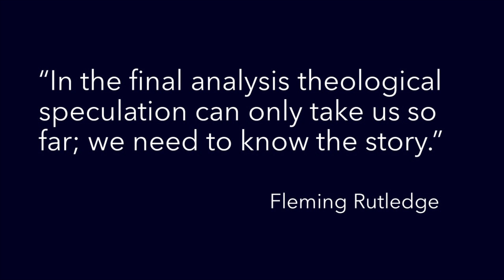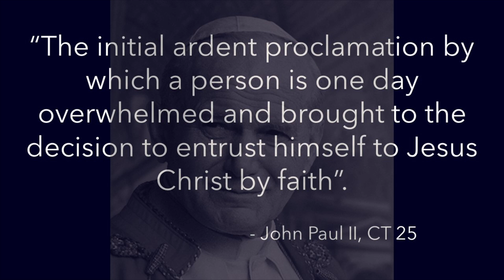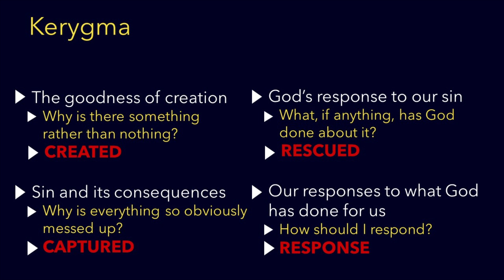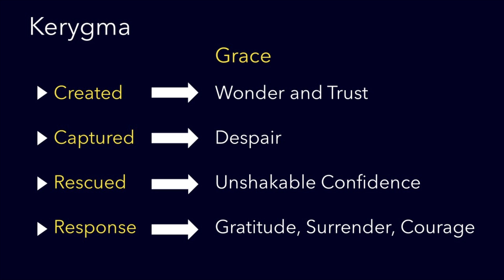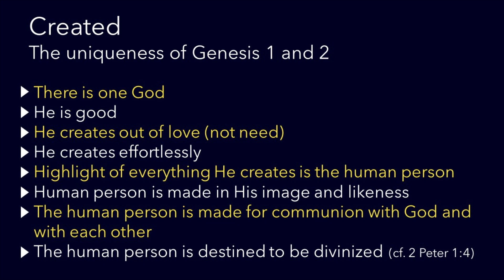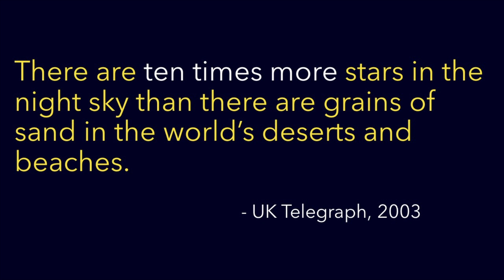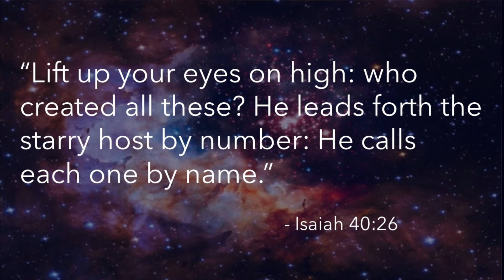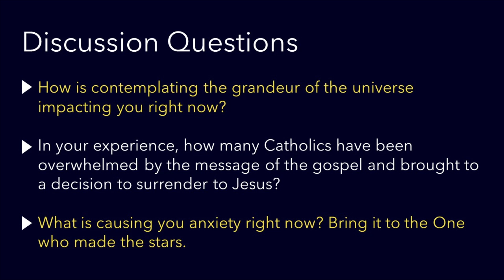Rescued (Talk 1) | Lenten Mission Retreat 2022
Created: Why is there something rather than nothing?